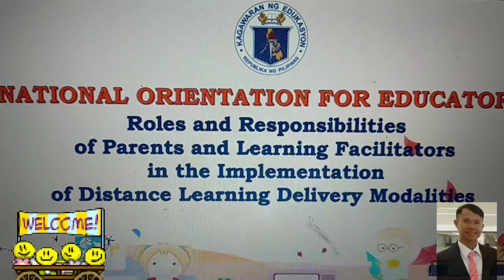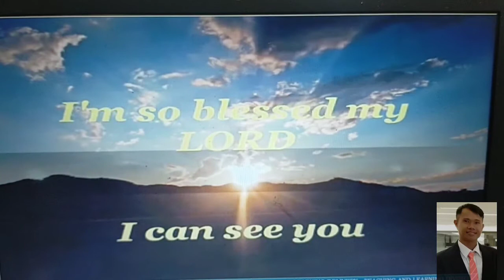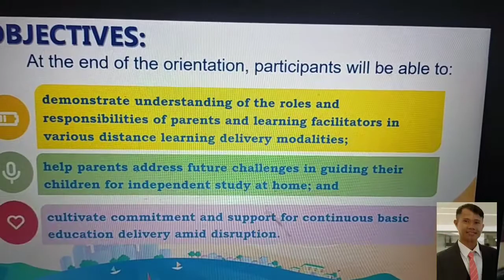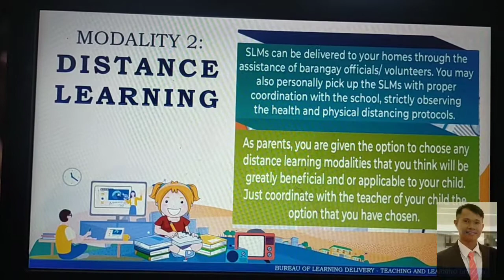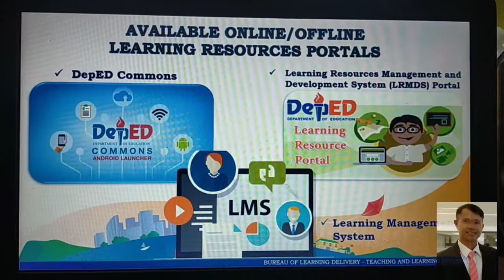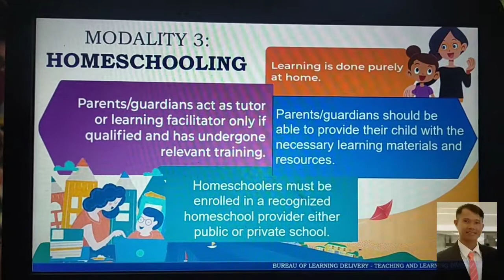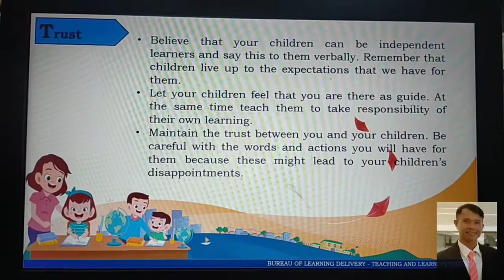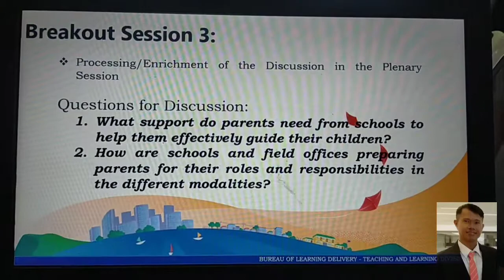NATIONAL ORIENTATION For EDUCATORS Session 1-3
This video highlights the National Orientation For Educators 2020